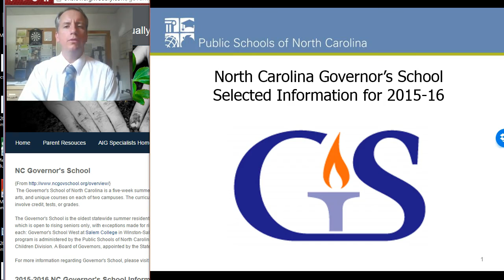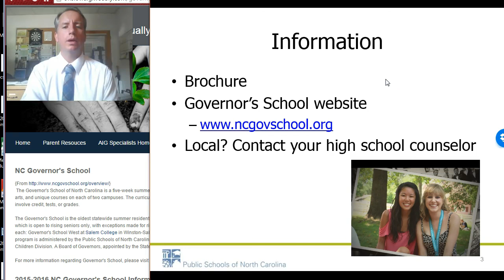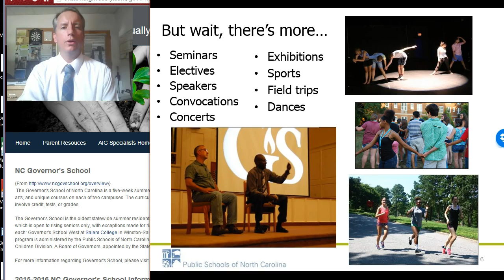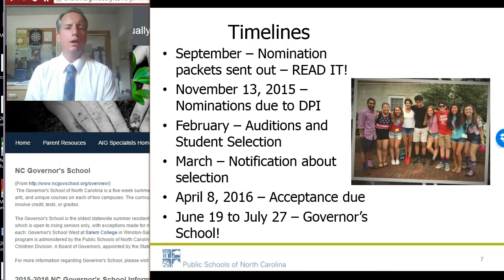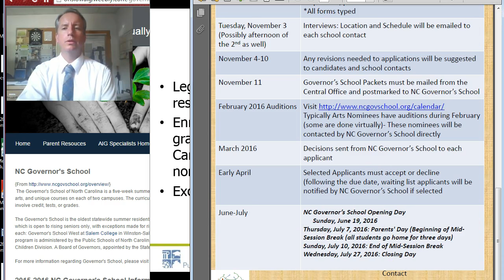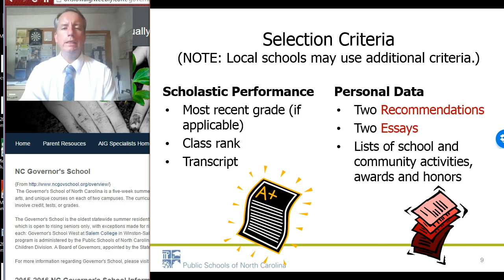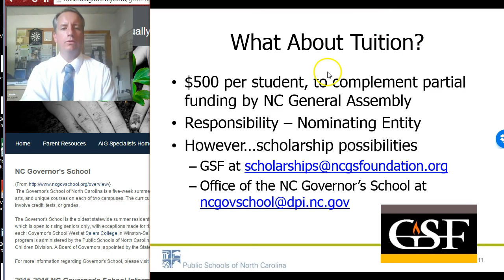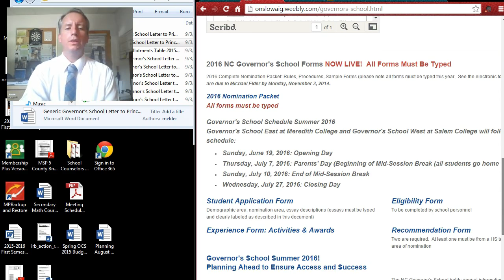NC Governor's School-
This video is based on the overview session which Tom Winton (Coordinator of NC Governor's School) shares across the state. We thank Mr. Winton for sharing his presentation.  We have added a few things which are specific to to Onslow County Schools.  This presentation outlines the overall Governor's School experience